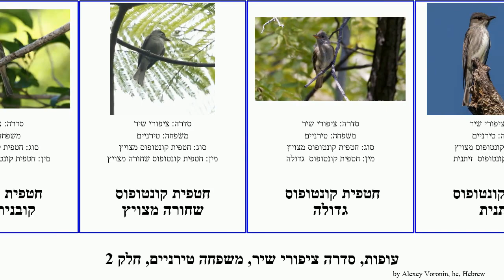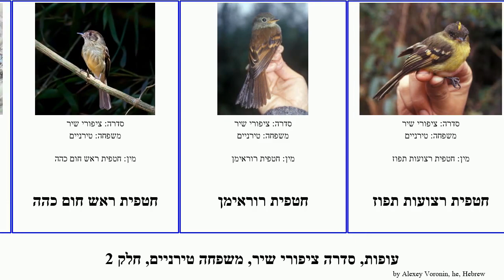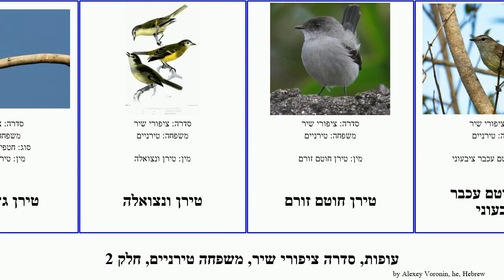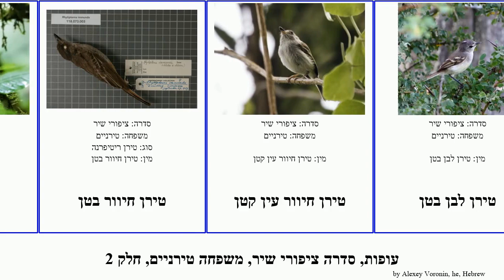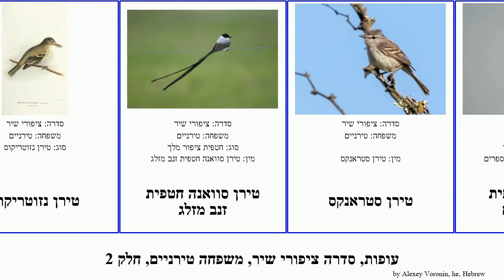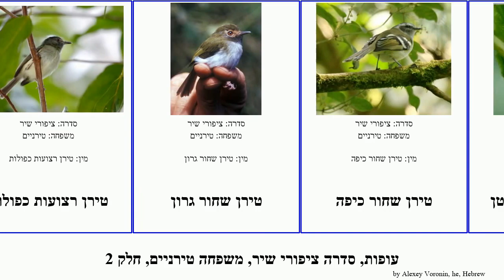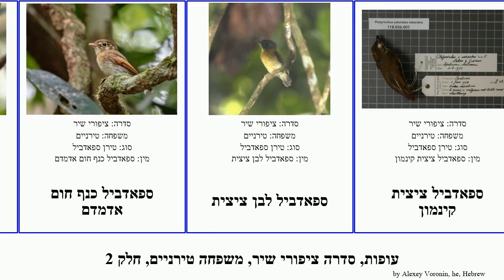עופות, סדרה ציפורי שיר, משפחה טירניים, חלק 2 טירן חטפית קונטופוס מצויץ חוטם ספאדביל ציצית זנב שחור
עופות סדרה ציפורי שיר, משפחה טירניים, חלק 2.
bird of Order Passeriformes Family tyrant flycatcher, Part 2, language: he.

חטפית ציפור מלך
חטפית ציצית תפוז
חטפית קונופיאס מצח לימון
חטפית קונופיאס צהוב גרון
חטפית קונופיאס שלוש פסים
חטפית קונטופוס גימיקה מצויץ
חטפית קונטופוס טרופי מצויץ
חטפית קונטופוס מעושנת מצויץ
חטפית קונטופוס מצויץ
חטפית קונטופוס ספרדית מצויץ
חטפית קונטופוס קובנית מצויץ
חטפית קונטופוס שחורה מצויץ
חטפית קונטופוס  גדולה
חטפית קונטופוס  זיתנית
חטפית קונטופוס  מיזרחית מצויץ
חטפית קונטופוס  מערבית מצויץ
חטפית קסנוטריקוס חגורה חזה
חטפית ראש חום כהה
חטפית רוראימן
חטפית רצועות תפוז
חטפית שחור זנב
חטפית שחור חזה
חטפית שחור מקור
חטפית שיחים אמזונה
חטפית שיחים דרומית
חטפית שיחים צפונית
חטפית שפם
טירן  חוטם  אדום גבה
טירן אדום זנב
טירן אפור ראש
טירן אפרפר
טירן ארוך זנב
טירן ארוך ציצית
טירן בוליביאני
טירן בקר
טירן גגויאנן
טירן גדול אפור
טירן גדול טרופי
טירן גדול מיזרחי
טירן גדול מערבי
טירן גדול עב מקור
טירן גדול קוצי
טירן גדול קסין
טירן ונצואלה
טירן חוטם זורם
טירן חוטם עכבר ציבעוני
טירן חוטם צהוב כיפה
טירן חוטם ציצית דרומי
טירן חוטם ציצית צפוני
טירן חוטם קטן
טירן חוטם רגל גסה
טירן חום
טירן חזה גדוש
טירן חיוור בטן
טירן חיוור עין קטן
טירן לבן בטן
טירן לבן ציצית
טירן לבן שת
טירן מורנר אדמדם
טירן מישטחי עין טבעתי
טירן מפויח
טירן מצויץ סולם קטן
טירן מקסים
טירן נהר
טירן נזוטריקוס
טירן סוואנה חטפית זנב מזלג
טירן סטראנקס
טירן סיזר חטפית זנב מיספרים
טירן סלייטר
טירן ספאדביל
טירן פיגמי
טירן פיגמי אוזניים
טירן פיגמי קצר זנב
טירן פרואני
טירן צהוב
טירן ציקו
טירן קופמנס
טירן קוקוס
טירן קסדה קטן
טירן ראש מפויח
טירן רוש צבעוני
טירן רזה רגל
טירן רצועות כפולות
טירן שחור גרון
טירן שחור כיפה
טירן שחור כיפה קטן
טירניים
נורוניה אלאניה
ספאדביל -לבן גרון
ספאדביל זהוב כיפה
ספאדביל כנף חום אדמדם
ספאדביל לבן ציצית
ספאדביל ציצית קינמון
ספאדביל תלוש זנב
פיבי מיזרחי
פיבי סאייה
פיבי שחור